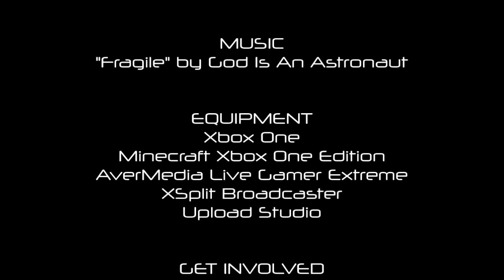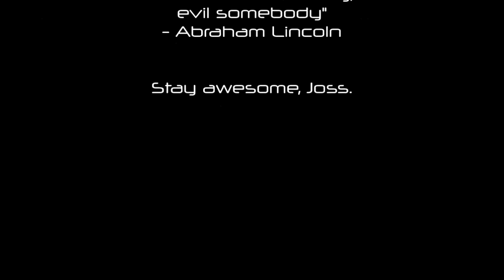Minecraft Anti-Bullying Message - Created for a Twitch Follower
A couple of days ago, during a live stream of Rock Band 4 on my Twitch channel , one of my followers - a young chap called Joss who goes by the handle CardiacEagle - said to me in the Twitch chat that he is being bullied at school. I was quite upset to hear this, as he has always been an awesome member of my stream community - helpful with his vast knowledge of Minecraft, friendly, well spoken, polite and generally an awesome person to have following you on Twitch.

Now, I don't know Joss. I have never met him. No idea what he looks like, where he lives, what the situation is or why he is being bullied. But when a kid tells me - a streamer that he watches regularly - that he is being bullied, something resonated. I felt like I wanted to do something to help him.

So, I created this video for him. An anti-bullying message. Then, as a bit of a gift to him, I created a small Minecraft segment for him. I utilised some of the things he taught me when I was learning to play the game to show him that there are ALWAYS people out there who think you are awesome.

Joss - I hope you enjoy this video dude. And I hope this shows everyone that even the smallest actions can resonate with anybody. I hope this little gesture reassures people that even when things are bad, there are always people out there that want to make things better.

Smile through life, and live and let live. The world would be an infinitely better place for it.